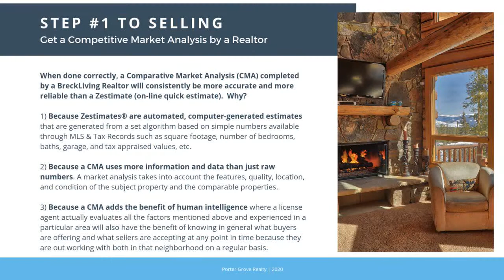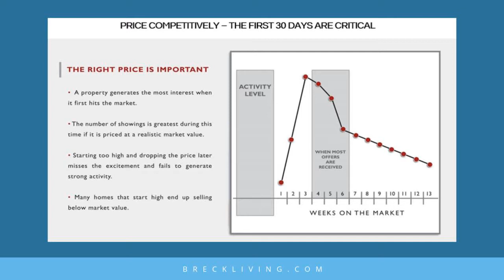Who is the best Real Estate Agent in BRECKENRIDGE Colorado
Who is the best Real Estate Agent in BRECKENRIDGE Colorado - Shannon Bosgraaf  Realtor with BreckLiving.com is a Top Listing Agent in Summit County Colorado including Breckenridge, Keystone, Copper Mountain, Frisco, Dillon and Silverthorne. When Selling Your Home, you want to make sure you have the #1 Selling Agent to help market, negotiate, and manage the sale of your home. So if you or someone you know has any interest in Selling Right Now or in the Future, Check out our Guide to Selling Your Home Quickly!